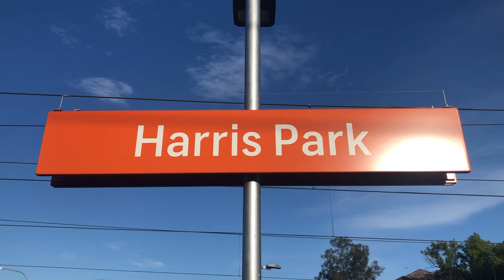Transport for Sydney Vlog 178: Harris Park Trainspotting - Afternoon Peak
Vlog 178
Harris Park trainspotting (Afternoon Peak)